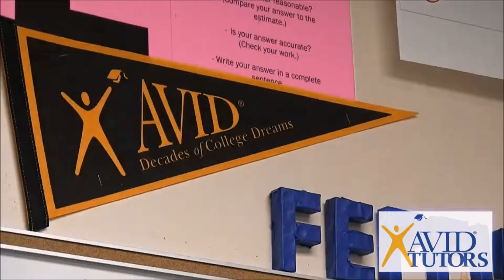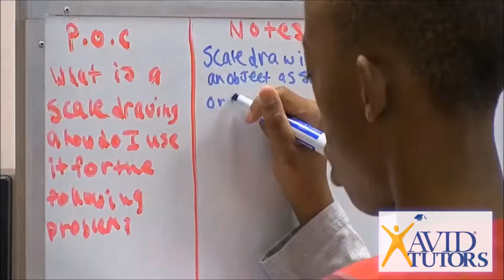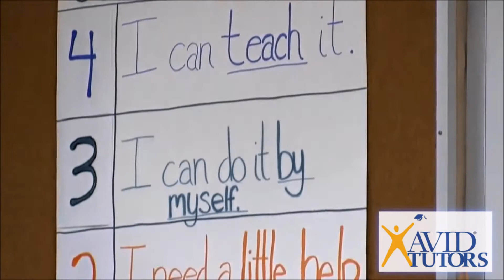AVID Tutor Testimonials